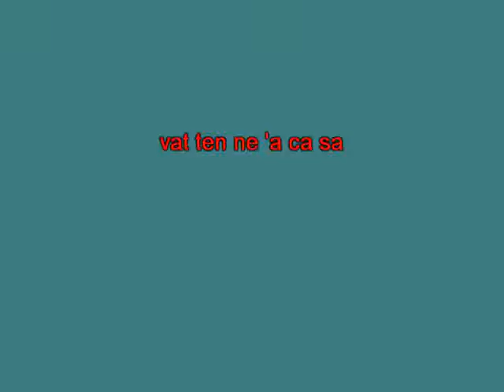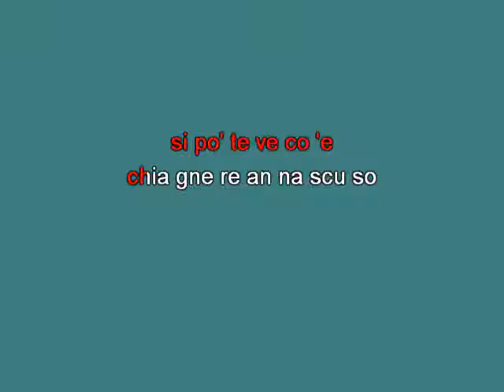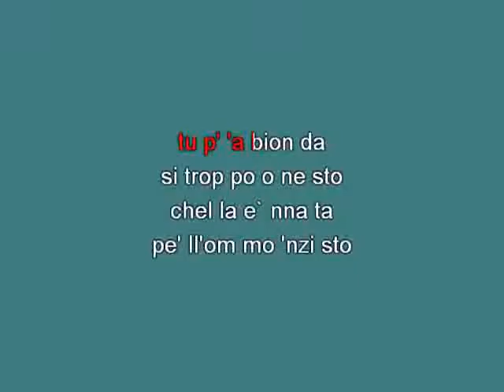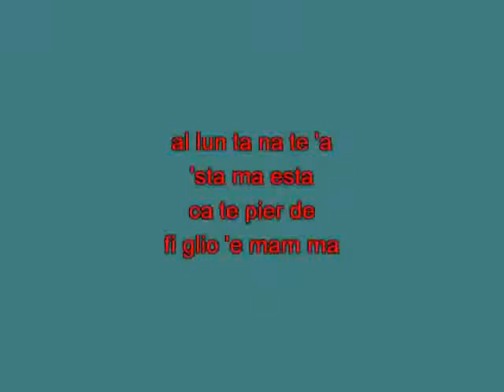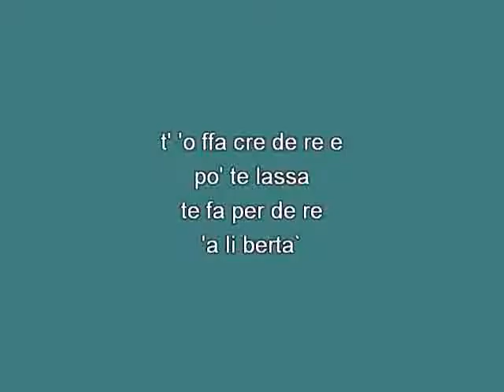Renzo Arbore Scapricciatello [karaoke] [karaoke]